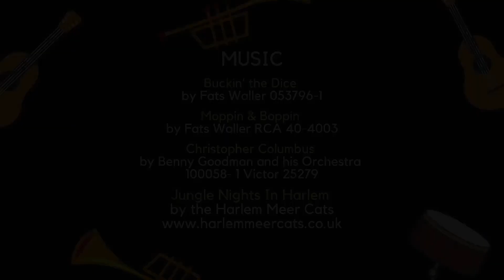Jazz it Up 49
Enjoyed this class? for access to hundreds of great classes and much much more.

🖋 Simon's weekly article on all things Swing. New Swing Notes every Sunday, Sign up for free

Please consult your doctor before beginning any dance or exercise program. Dancing is a physical activity, and as such there is the possibility of physical injury. Please be aware of your surroundings and the suitability of the floor. If you engage in this dance or exercise program, you agree that you do so at your own risk, are voluntarily participating in these activities, and assume all risk of injury to yourself, and agree to release and discharge SwingdanceUK from any and all claims or causes of action, known or unknown, arising out of SwingdanceUK's negligence.